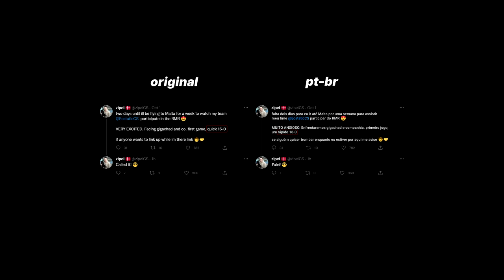G2 VENCE JOGO POR 16-0 E O DONO DO OUTRO TIME JÁ "ESPERAVA" KKKKKKK